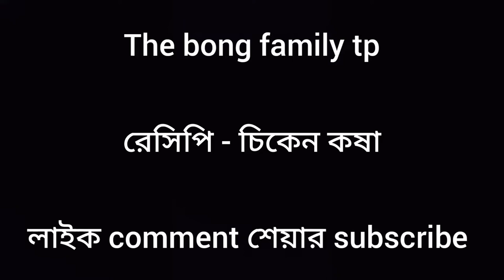Chicken Kosha In Bengali Style | Chicken Curry Recipe | Chicken Kasha | Chiken Kosha Recipe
Our channel-

এখানে সুস্বাদু খাবারের রেসিপি সহ নতুন খাবার এর ভিডিও পাওয়া যায়. নতুন নতুন রান্নার ভিডিও দেখতে আমাদের পাশে থাকুন. নমস্কার 🙏